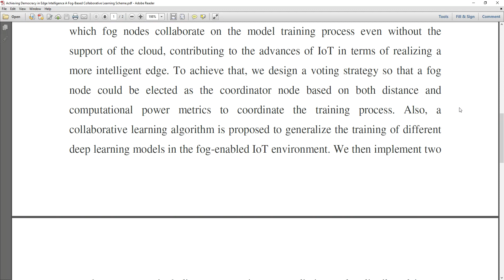Achieving Democracy in Edge Intelligence A Fog Based Collaborative Learning Scheme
* Complete Source Code
 * Complete Documentation
 * Complete Presentation Slides
 * Flow Diagram
 * Database File
 * Screenshots
 * Execution Procedure
 * Readme File
 * Video Tutorials
 * Supporting Softwares

Support Specialization
 * 24/7 Support
 * Ticketing System
 * Voice Conference
 * Video On Demand
 * Remote Connectivity
 * Document Customization

College Projects
Student FinalYearProjects